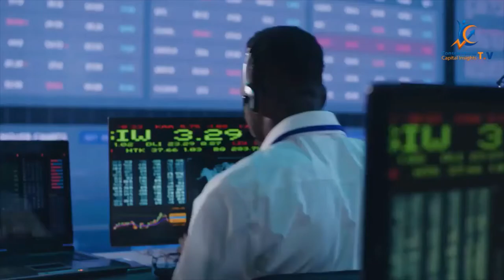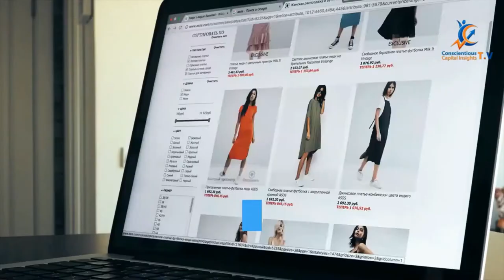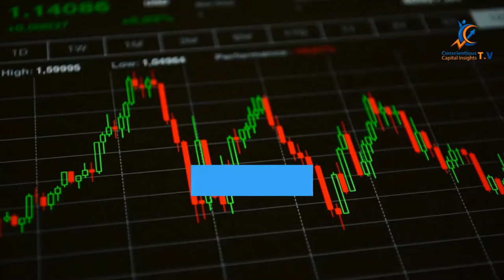5 Stocks to Watch for The Week🚀🚀🚀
Stocks

1. Trade Money ATM publishes newsletters, trading, training and educational products related to various markets (collectively and hereinafter referred to as the “Programs”) that are offered for a fee to the general public (fee paying persons hereinafter referred to as “Subscribers”).

2. Trade Money ATM is a research publishing firm utilizing the publisher’s exception to the definition of an “investment adviser” in the Investment Advisers Act of 1940. None of the Programs or any other form of communication delivered or created by Trade Money ATM provides individual, customized investment advice. The Programs are intended to supplement your own research and analysis. The information published is based on the opinions, statistical and financial data and independent research of Trade Money ATM. Trade Money ATM’s Programs do not reflect the views or opinions of any employee, officer or representative of Trade Money ATM.

3. Trade Money ATM publishes information regarding stocks, options, ETFs, and currencies (“Financial Products”). However, the information in our Programs is not customized or personalized to any particular risk profile or tolerance. Nor is the information published by Trade Money ATM a customized or personalized recommendation to buy, sell, hold, or invest in particular Financial Products. Subscribers will need to depend on their own trading and investing skills in order to handle problematic situations that may arise, including consultation with their own brokers and financial advisors as they deem appropriate.

4. Trade Money ATM, its employees, officers and representatives are not responsible for any errors or omissions in any of Trade Money ATM’s newsletters or Programs. Any commentary, analysis, and opinions represent the views of Trade Money ATM, and are subject to change at any time without prior notice. The information provided in the Programs contains material which is obtained from sources which Trade Money ATM believes to be reliable. Although Trade Money ATM believes the information to be reliable, Trade Money ATM has not independently verified or otherwise investigated such information. As a result, Trade Money ATM does not guarantee the accuracy or completeness of any such information. Trade Money ATM’s Programs are not a solicitation or offer to buy or sell any Financial Products.

1. You may lose money trading and investing. Trading and investing in securities, ETFs, options, equities, and foreign currencies is always risky. For that reason, you should trade or invest only “risk capital” – money you can afford to lose.

Stocks to Watch for The Week -
WEEKLY WATCHLIST 06/21/2021

SRNE
Sorrento Therapeutics Inc is a biotechnology company focused on the development of novel immunotherapies for oncology and autoimmune/inflammation diseases.

The antibody technologies target various locations: extracellular, intracellular, and membrane-bound antigens.

WISH
ContextLogic Inc is an online shopping store.

The store provides personalized products, clothing products, accessories, gaming products and equipment, cosmetics, plastic products, mobile covers, and other products.
TRCH
Torchlight Energy Resources Inc acquires, explores, exploits, and develops oil and natural gas properties in the United States.

GLBS
Globus Maritime Ltd is a dry bulk shipping company which provides marine transportation services internationally.

RCON
Recon Technology Ltd is a leading oilfield service company.